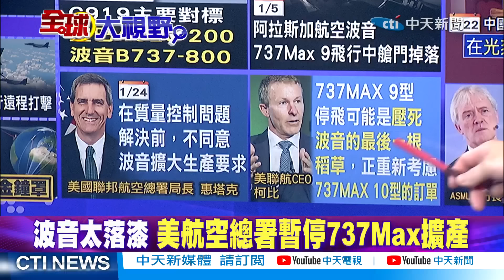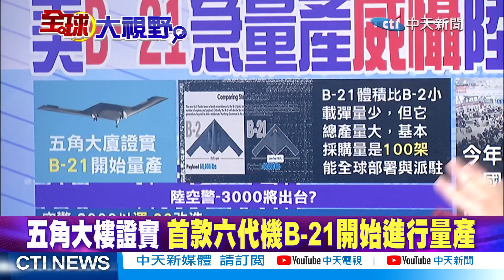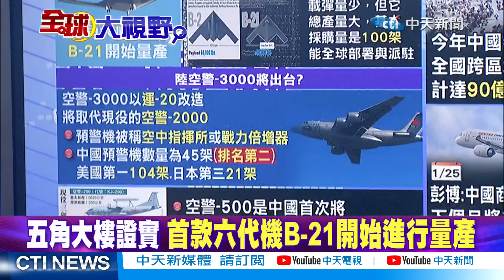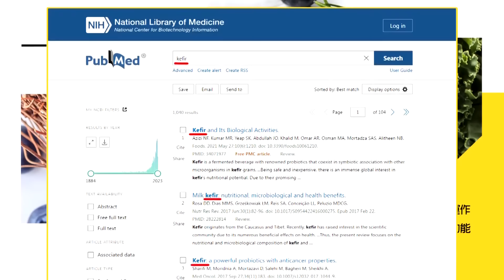【張延廷觀點】C919春運首秀!張讚空中比亞迪｜特斯拉市值慘跌!張:喝西北風【全球大視野】@全球大視野Global_Vision